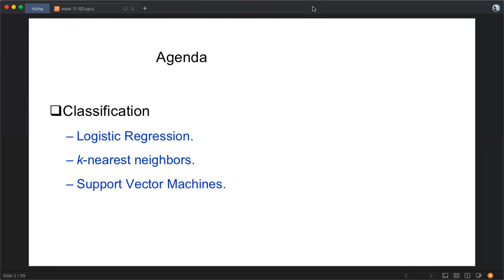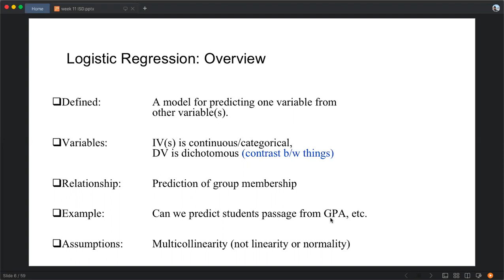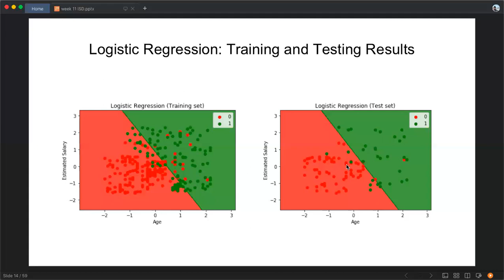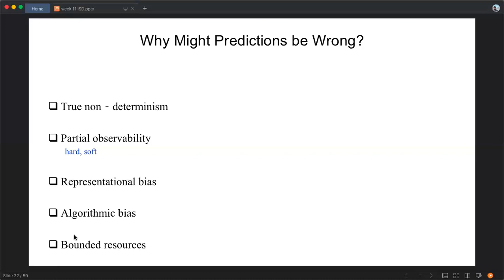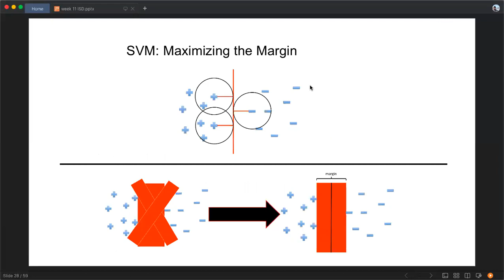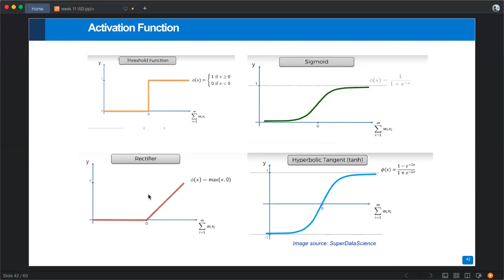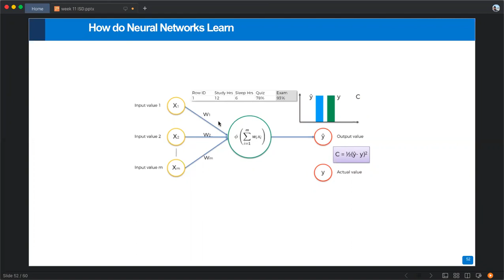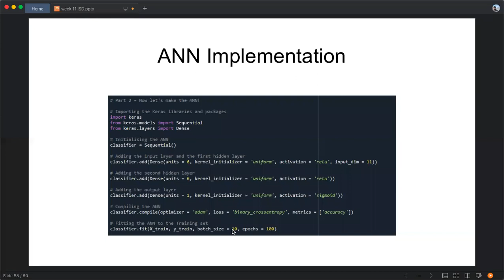Logistic Regression, KNN and SVM tutorial in HINDI/URDU Explained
Intelligent System Design: Logistic Regression, KNN and Support Vector Machine